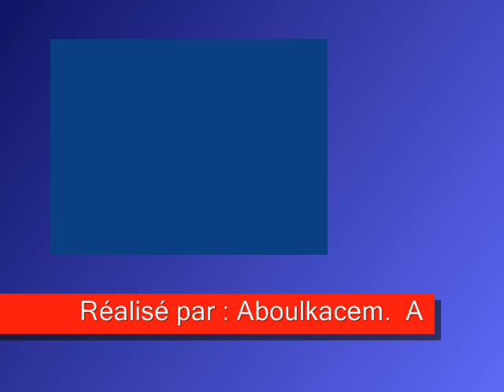Aboulkacem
2ème rencontre des poètes arabe du Zajal à Azemmour